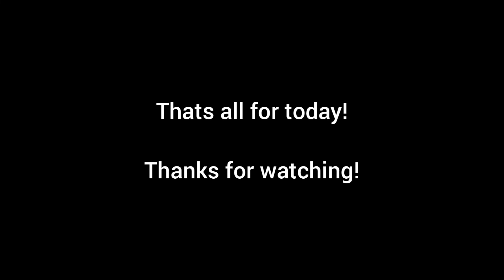PSX - Trading Montage #1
The beginning journey for profits.